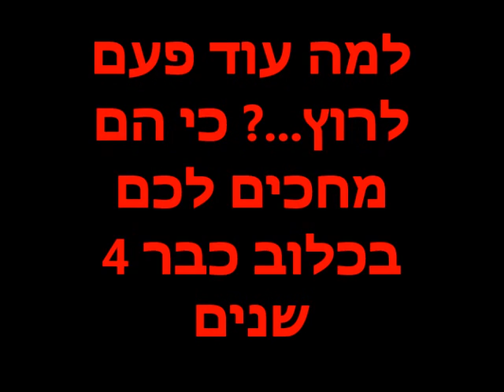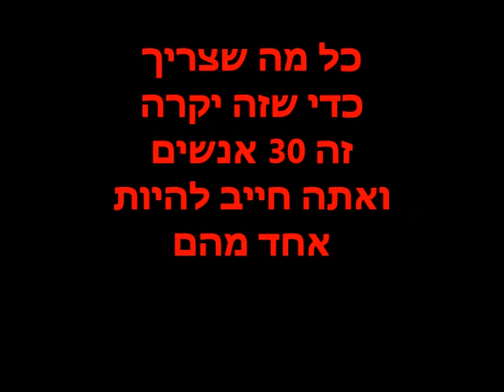אהבה מהסרטים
החודש הזה, לכבוד חג הפסח, אנחנו יוצאים במבצע עבור הכלבים שהכי זקוקים לחירות ואנחנו מבטיחים לכם שאתם זוכים באהבה מהסרטים!

כדי לעודד אתכם להגיע ולאמץ אותם, הורדנו את מחיר חבילת האימוץ ל-350 שקלים בלבד! (כלב מעל גיל 8 בחבילת אימוץ של 250 שקלים בלבד).

כל הכלבים נמצאים בכלבייה בכניסה לכפר רות
שעות פעילות:
א-ה 09:00-16:30, ו' 09:00-14:00, שבת 10:00-16:30
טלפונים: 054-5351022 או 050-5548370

שתפו את הסירטון כדי שנוכל להגיע ל-30 מאמצים!